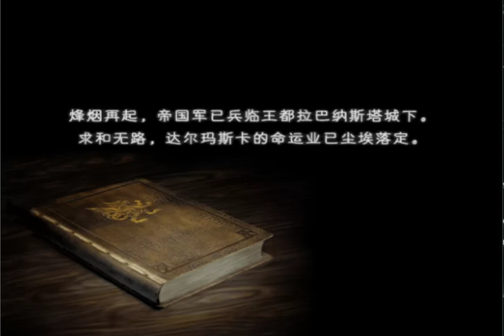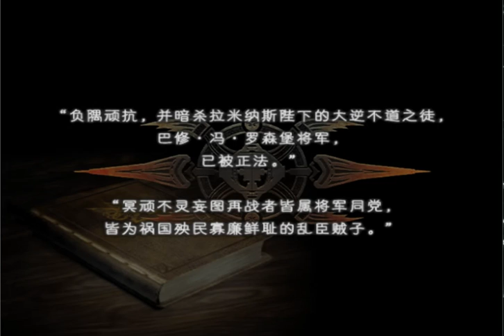Final Fantasy 12 #3